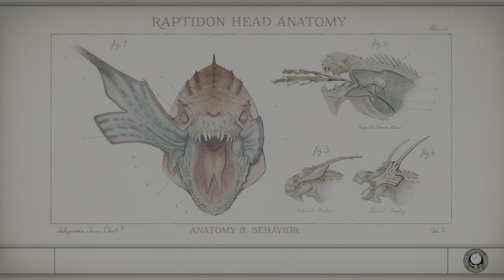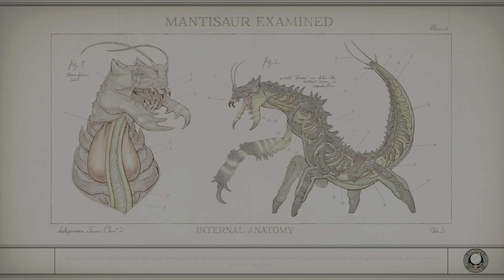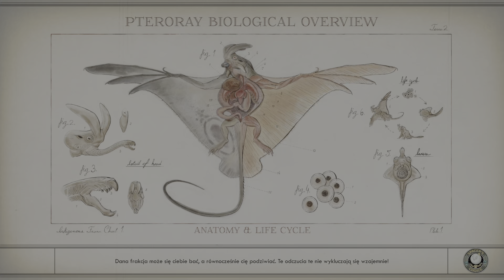The Outer Worlds #6 (powinien być 7 ale pomyliłem numerację) bezcenna księga dla pastora Maxa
Spis:
0:00-2:01 Wstęp
2:02-23:31 Zapas leków
23:32 - 41:00 Księga dla pastora Maxa
Najlepsza z HDR

Cześć ja jestem Space Empiria a przed wami duchowy następca Fallout New Vegas – czyli gra o której w 2019 roku dużo się mówiło czyli The Outer Worlds – w oryginale po Polsku światy zewnętrzne. Gra twórców Fallouta New Vegas – czyli znaczącej pozycji  dla znawców gatunku – uważanej pod względem fabularnym za najlepszą część z cyklu i dlatego też od The Outer Words fani oczekiwali gry na podobnie wysokim poziomie. Czy gra sprostała wymaganiom? Teraz po 2 latach chyba śmiało można powiedzieć że tak, gra na przestrzeni ostatnich 2 lat otrzymała bardzo dużo nagród: w 2019 r wygrała w kategorii Best Orginal Game a w 2020 r. zdobyła nagrodę jako najlepsza gra RPG, oraz za najlepszy scenariusz SF. Tym niemiej gra już na 1 rzut oka ma parę wad które można dostrzec po kilku godzinach gry a są to niestety ekrany ładowania oraz miejscami dość dziwna sztuczna inteligencja przeciwników – z jednak strony przeciwnicy potrafią się chować za skałami i flankować z drugiej strony czasami bezmyślnie szturmują wprost na bohatera. Ogólnie walka przynajmniej w etapie na jakim ja jestem czyli po kilku godzinach gry daje dużo frajdy, jest dynamiczna, możemy walczyć bronią białą, dystansową, zadawać obrażenie kinetyczne lub energetyczne albo dodać do broni na drodze craftingu dodatkowe obrażenia od żywiołów.
WSPARCIE KANAŁU:
Space Empiria na